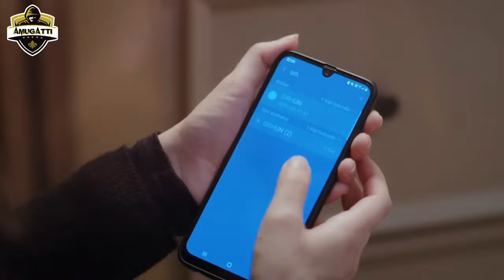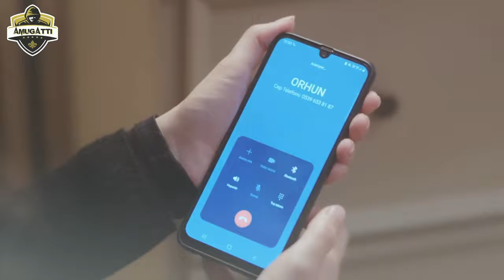ESARET 273-274-275-276 CAPÍTULO | Redemption Episode 273 - Legendado em Português (Esaret Brasil)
Cautiverio Capitulo 273 Promo | Esaret Redemption Episode 273 Trailer doblaje y subtitulos English & Español

Esaret 270,
Esaret 271,
Esaret 272,
Esaret ali
Esaret ali kiraz,
Esaret ao vivo canal 7,
Esaret atores,
Esaret ao vivo,
Esaret assistir,
Esaret brasil atb,
Esaret brasil capitulo 1,
Esaret capitulo 1 español,
Esaret español

Legenda: Equipe só+um episódio

►Olá, seja bem vindo ao meu canal. No meu novo canal, Amugattı, todos os dias haverá séries de TV e vídeos de filmes em diferentes estilos, como dicas, trailers, análises, promo, resumo, episódio, bastidores, atores da série, imagens do cenário, o que vai acontecer no novo episódios. Haverá novos vídeos no meu canal todos os dias. Não esqueça de curtir o vídeo, adeus. Te desejo coisas boas.